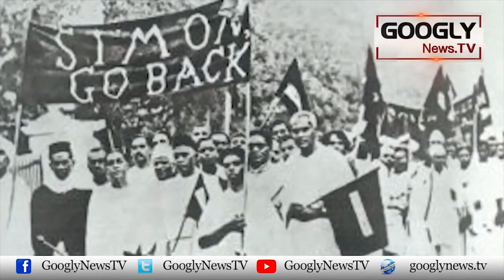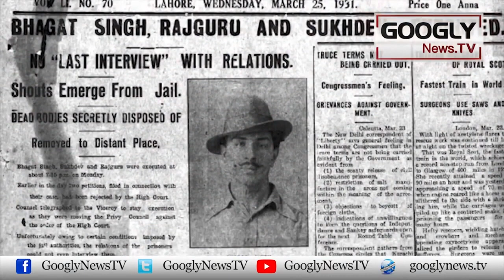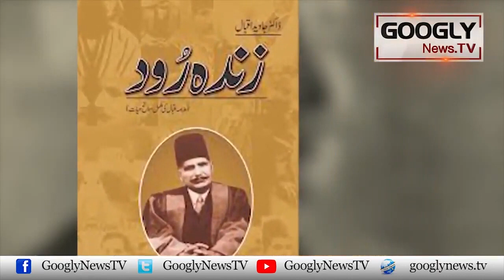Sab Sai Pehlay Nazria Pakistan Kis Nai Paish Kiya? | Googly News TV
Sab Sai Pehlay Nazria Pakistan Kis Nai Paish Kiya?